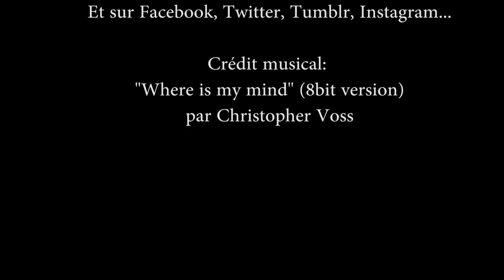J'arrive dans 5 minutes, S01-E04: Fight Club 2 de Chuck Palahniuk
La bibliothèque Louise Michel vous propose un nouvel épisode de "j'arrive dans 5 minutes" avec un roman graphique pour adultes aimant les choses compliquées... Cette semaine, Pierre-Marc vous présente "Fight Club 2" de Chuck Palahniuk.